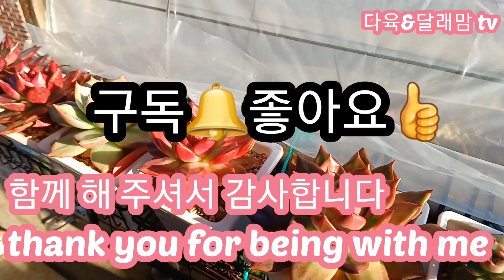계절따라 다른 물관리 분갈이 영하 3도 끄떡없다 냉해방지약 효과일까?